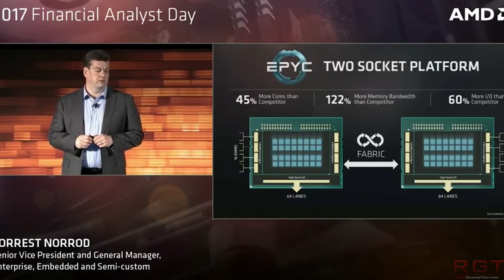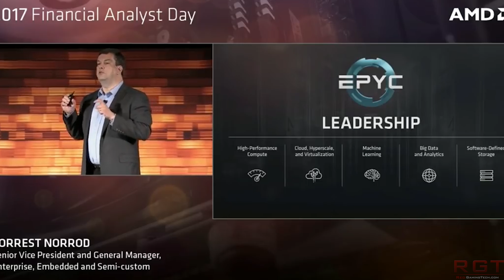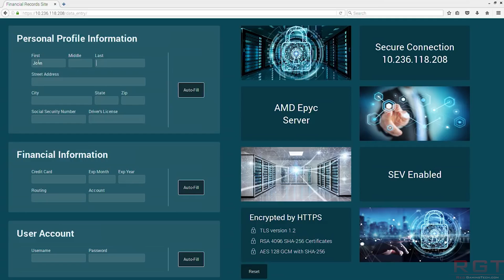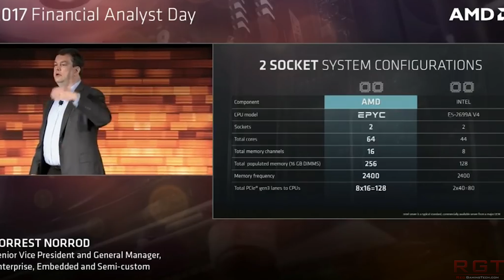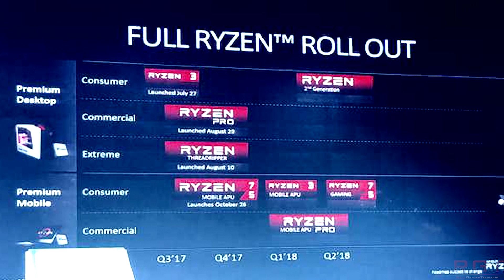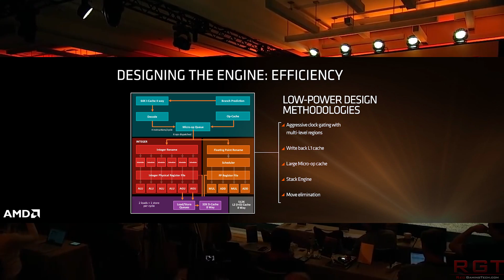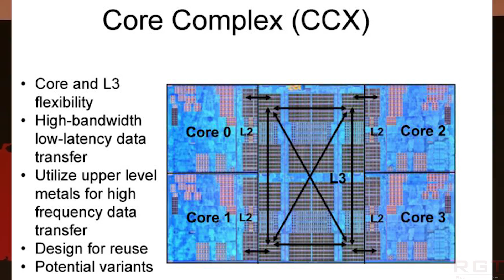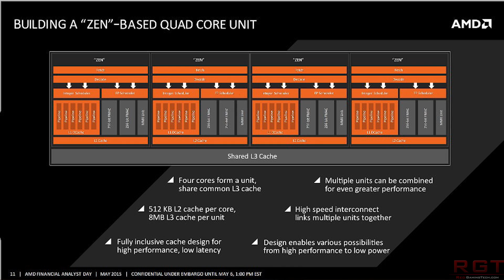AMD RoadMap Confirms Next Gen Ryzen Launch Details | Epyc Win For AMD In Data Center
AMD have managed to snag another partner for Epyc, with the Hewlett Packard Enterprises nabbing Epyc for the Proliant 385DL servers.

Meanwhile, a leaked roadmap further confirms the companies plans to release the update ryzen processors in the early part of next year. These Ryzen 2000 (or whatever they end up being called) processors will be built on the 12nm process.